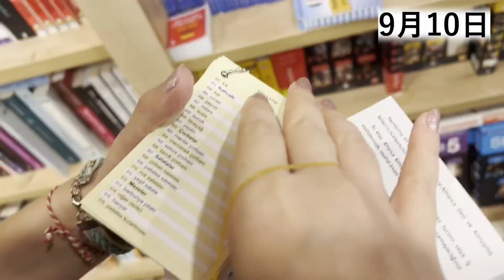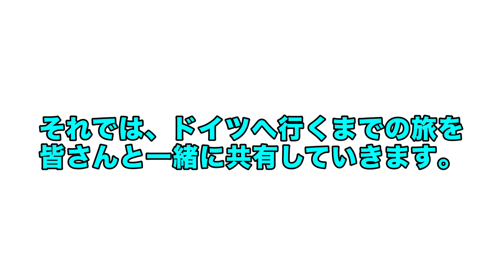会社辞めて外国人の妻とドイツへ移住します【人生は冒険】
日本人とトルコ＆ロシア人・ハーフの、国際カップル・ユーチュバーです。歳の差12歳互いのコミニケーションは、第二言語のトルコ語。二人ともトルコで15年以上暮らしているが、トルコ語はまだまだ。性格も文化も環境も全く合わない二人が、凸凹と結婚生活を送っています。

◆過去の動画📺

🐤【国際カップル】愛する🇷🇺外国人の妻🇹🇷の為に、日曜日だけど外出をしました。トルコ🇹🇷で暮らす日本人とロシア人🇷🇺ハーフの国際カップルユーチューバーです。

Herkese merhaba.